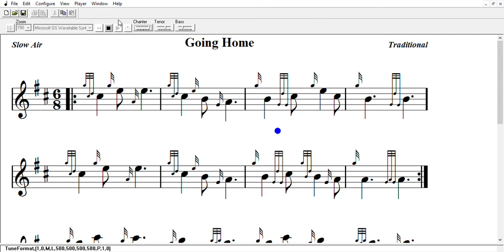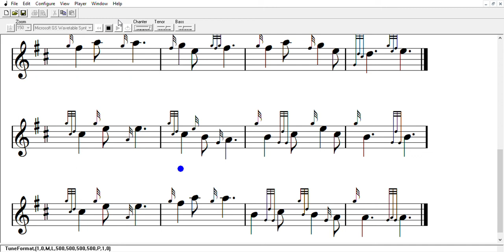Going Home - Bagpipe Settings